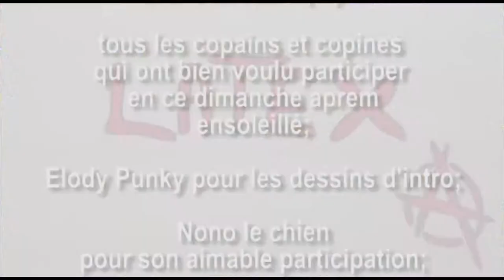Concert. LATEX, BITCH BOYZ, CRAZY SHIT DJ (goth/punk) wave18h. 10 juillet 2021 a l'attrait mousse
Disco-trash